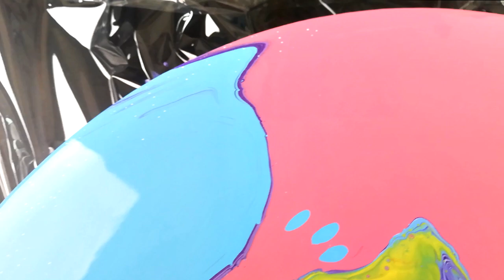Acrylic Pour Painting How to Make | Pouring Acrylic Paint on Canvas with Cola Box | fluid art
Acrylic Painting. Pouring Acrylic Paint On Canvas with A Coke Box. A simple pouring technique for beginners that can achieve beautiful, fascinating results. You have not seen this before! With this spill, all acrylic colors are thinned separately, so that it flows beautifully from the Coke Box. To do this, I take my basic recipe and just adjust the amount of water that the colors flow nicely through the mixing stick. Just try and enjoy Pouring as usual. Liquid Art Painting